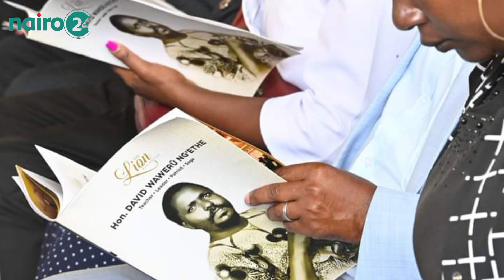“MIMI SICHEKI NA CORRUPTION”, I WILL SACK EVEN MY BEST FRIENDS WAKILETA MCHEZO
THERE'S NO ROOM FOR CORRUPTION IN MY GOVERNMENT, "SITAKI UPUZI,MSIONE NIKICHEKA CHEKA TO."
Ruto today
Ruto news
Ruto news today
Ruto trending news